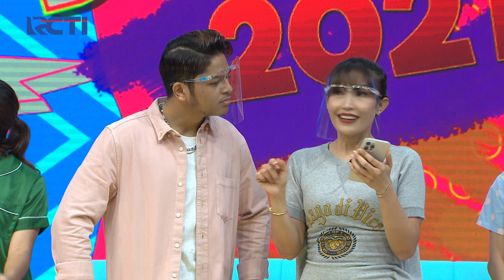MOTION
Saatnya buka rekening online kapanpun di manapun, dari genggaman dengan @motionbankingid!

Senangnya, cek, click, submit, wuzzz!

Info 1500188

MotionBanking buat hidup lebih mudah dan lebih baik!